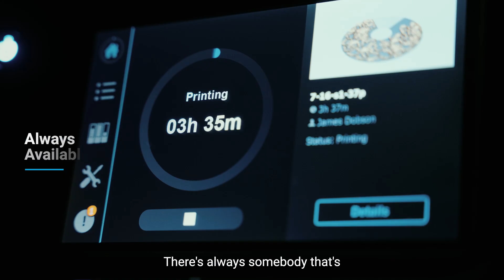Stratasys Dental Priority Service & Support: 4 Leading Dental Labs Share Their Experience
🦷 When your lab's business and reputation are on the line, technology support can't be an afterthought. See why four industry-leading dental labs trust Stratasys Dental Priority Service & Support to protect their operations and deliver peace of mind. With expert dental lab specialist support and guaranteed uptime solutions, we ensure your lab never misses a case deadline.

*Key Benefits | Stratasys Dental Priority Service & Support:*

✅ Rapid response and resolution guaranteed

✅ Dedicated dental technology experts

✅ Emergency backup printing services

✅ Comprehensive training & continuous education program

 *Featuring Dental Lab Industry Leaders:*

🏢 Glidewell Laboratories

🏢 Dobson Ortho Lab

🏢 Posca Brothers Dental Lab Inc.

🏢 Express Dental Laboratory

“We’ve just been blown away with the products and the support that Stratasys has given us over these years.”

Ilan Sapir, *Glidewell Laboratories*